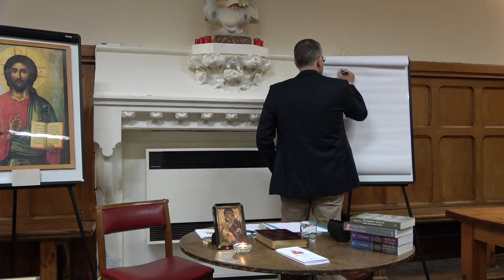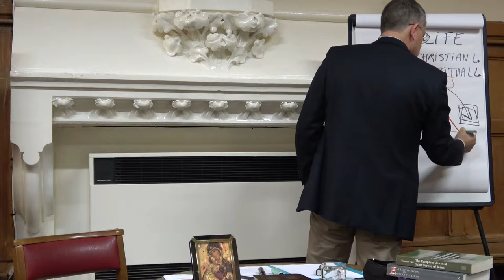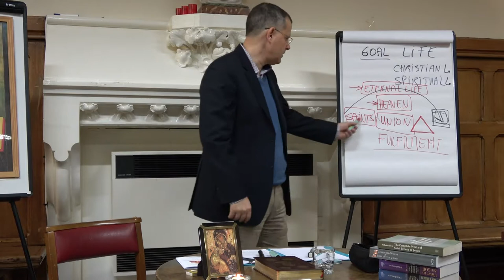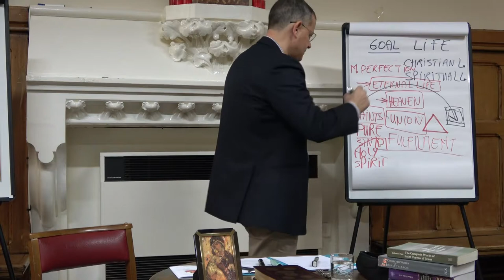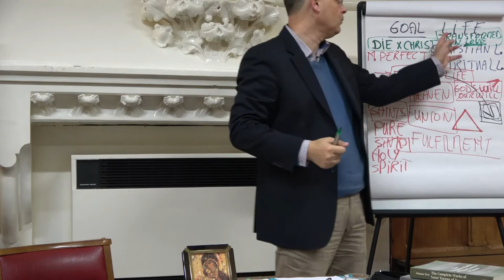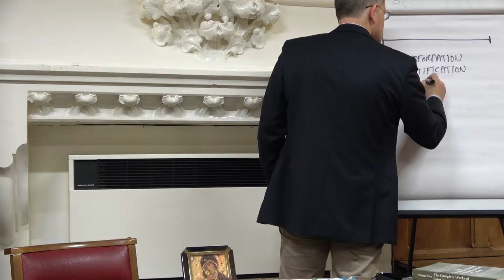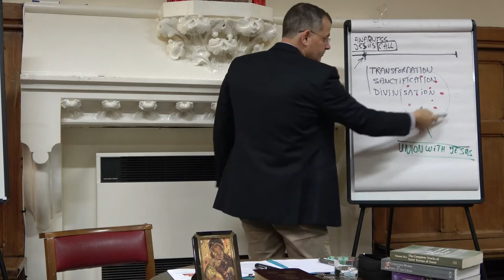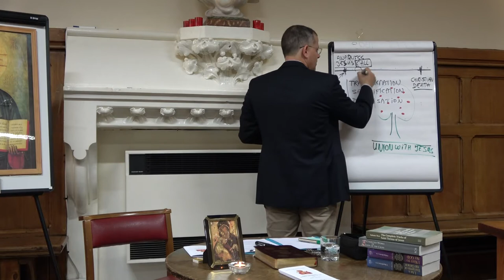Solid Foundations 2017 Day 1.a Goal and Stages of Spiritual Life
This is the First Lesson of the Course: Initiation into Spiritual Life, level 1, called "Solid Foundations", year 2017.
If you wish to know more about the Course please have a look at this